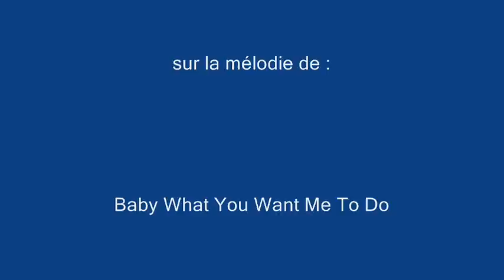rien ne va plus dans ce bas monde